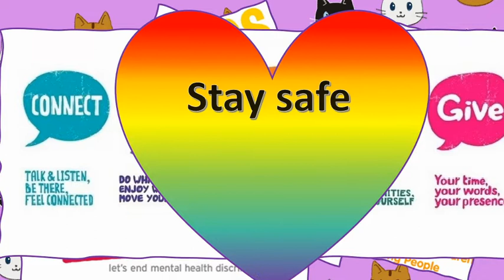A Message to My Students...(and anyone else who needs to hear this!)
I keep saying this to my students in the different platforms I see them, this clip was cut from a webinar I delivered the other day.

Your mental health and well being is THE most important thing, please do make sure you are looking after yourself and remember deadlines can wait!